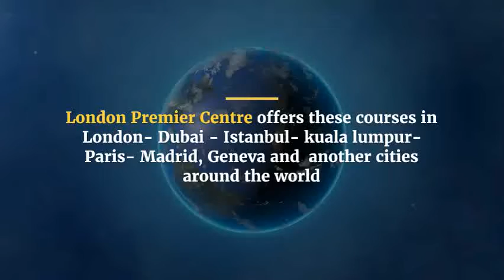Advanced Retail Management